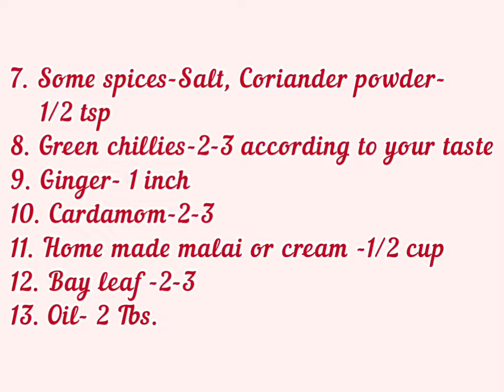Colourful Ilaichi Paneer in White Gravy (Enjoy this curry for any occiasion)😋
How to make Colourful Ilaichi Paneer in White Gravy.
Ingredients-
1. Paneer-400 gm
2. Onions-4 big
3. Curd- 1/2 cup( thick)
4. Dry masala- Black pepper- 6-7, Clove- 5-6, 1 inch Cinnamon stick, Cashews- 5-6, Almonds- 5-6
5. Milk -1/2 cup
6. Kewara essence-1 tsp or rose essence ( optional)
7. Some spices-Salt, coriander leaves -1/2 tsp
8. Green chilies-2-3 according to your taste
9. Ginger- 1 inch
10. Cardamom-2-3
11. Homemade malai or cream -1/2 cup
12. Bay leaf -2-3